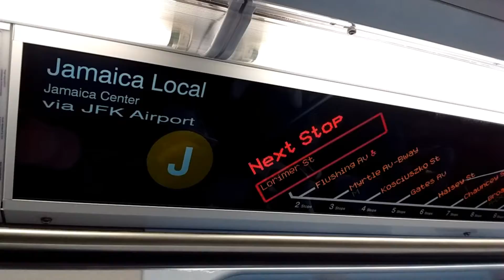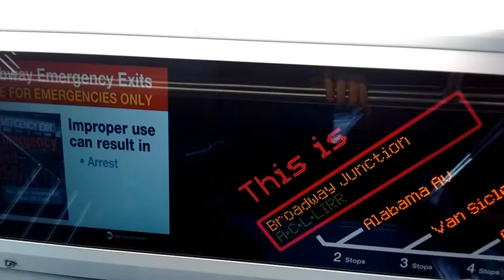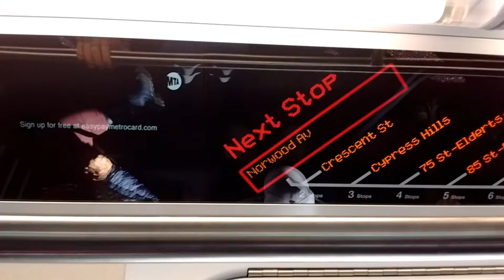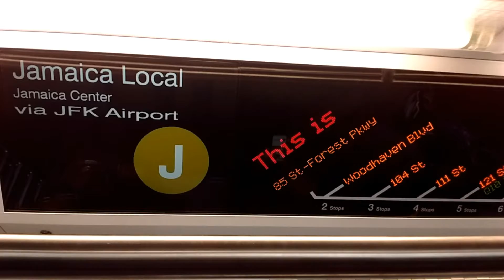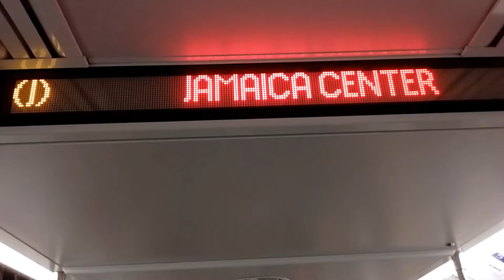NYC Subway HD: R179 J Train Announcements November 19, 2017 {Hewes St to Jamaica Center}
First day of R179 passenger service on the J line. Announcements are slightly different than the current R160s.